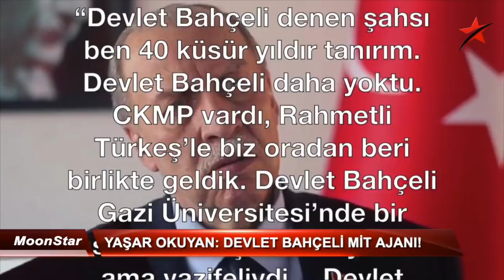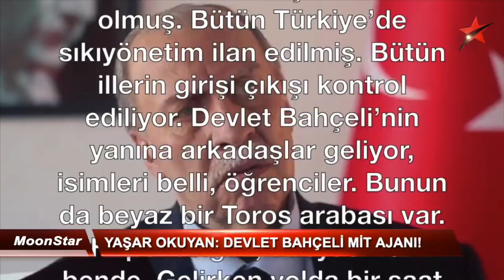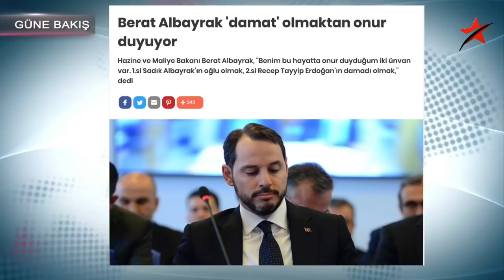"DEVLET BAHÇELİ MİT AJANI" İDDİASI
28 Mayıs 2020 / Turan Görüryılmaz ile Güne Bakış...

-MHP Genel Başkanı Devlet Bahçeli MİT ajanı mı? Bu soruyu gündeme getiren açıklama, eski bakan Yaşar Okuyan’dan geldi.
-Hâkimler ve Savcılar Kurulu’nun (HSK) mesleğe kabul ederek geçen hafta yaptığı kura töreninde 1379 hakim ve savcı atandı. AKP ve MHP’ye yakın birçok isim de atananlar arasında yer aldı.
-CHP Sözcüsü Faik Öztrak
-Yassıada
-Gezi 7 yaşında
-Saruhan Oluç
-Melek Çetinkaya